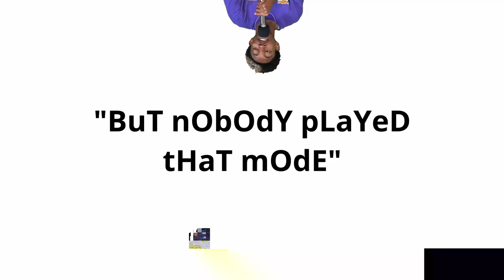Apex Legends NEEDS Arenas Back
Do you want Arenas to come back to Apex? I think Apex needs a real non BR mode in the game, doesn't have to be Arenas but they've already laid the ground work for it so I don't see why they can't build on it and see what works for the game and what doesn't by trying things with it, instead of neglecting and eventually "sunsetting" it like they did.

Chapters:
Intro: 0:00
1: 1:25
2: 2:00
3: 3:28
Outro: 4:19